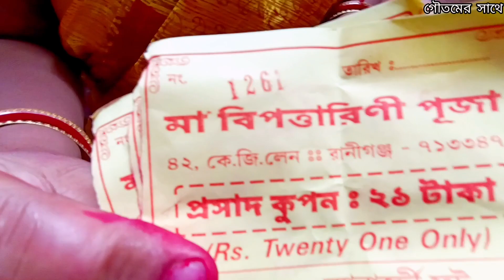মা বিপত্তারিণী ব্রত || রানীগঞ্জের ব্যানার্জি বাড়ির জাগ্রত মা বিপত্তারিণীর উপস্থিতি অনুভব করা যায়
Bipodtarini puja Taga, Bipodtarini puja 2023, বিপতারিণী পূজা পদ্ধতি, How to make dhaga, Bipodtarini

Bipodtarini puja Taga, Bipodtarini puja 2023, বিপতারিণী পূজা পদ্ধতি, How to make dhaga, Bipodtarini বিপতারিণী পূজা পদ্ধতি  2023, Bipadtarini 2023, How to make dhaga Bipodtarini puja 2023 date time

বিপত্তারিণীর সহজ সরল পূজা পদ্ধতি

 • বিপতারিণী পূজা পদ...

Bipadtarini Puja Paddhati 2023,Bipadtarini 2023, How to make dhaga Bipodtarini puja 2023 date time

Bipadtarini Puja 2023, Bipadtarini, Bipadtarini puja 2023 date time, বিপত্তারিনী ব্রত পালনের নিয়ম

Instagram: I'm on Instagram as @goutamnag324.